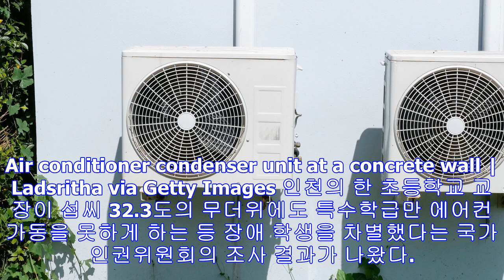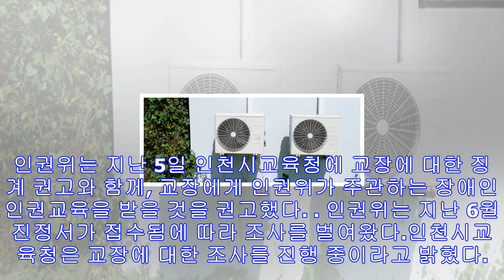장애 학생 교실에 에어컨을 틀려고 하자 이 교장은 화를 냈다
Air conditioner condenser unit at a concrete wall | Ladsritha via Getty Images 인천의 한 초등학교 교장이 섭씨 32.